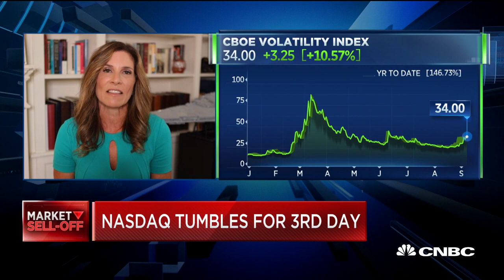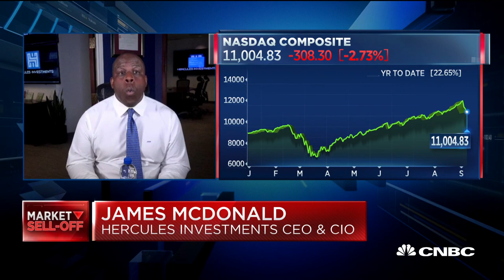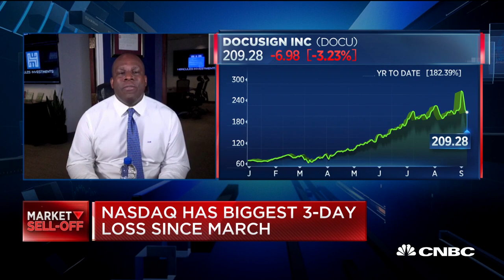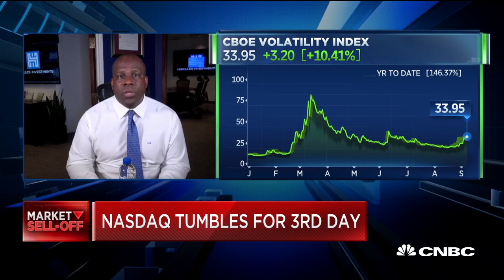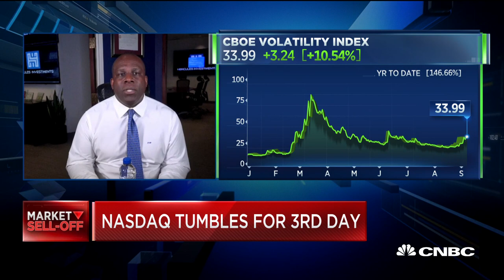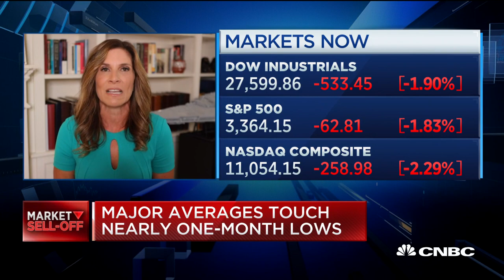Short-term futures on volatility importance: Hercules Investments' James McDonald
Hercules Investments CIO James McDonald and BNY Mellon chief strategist Alicia Levine join 'Squawk on the Street' to discuss the state of the markets amid the tech sell-off and what it means for the markets going forward.